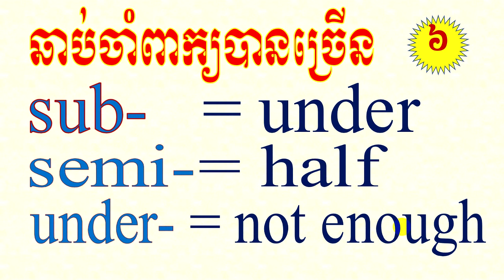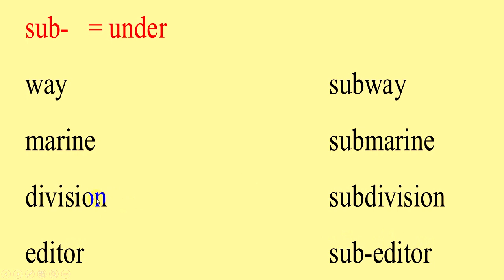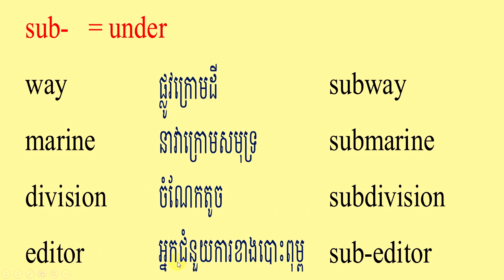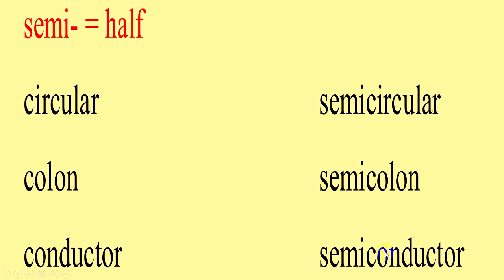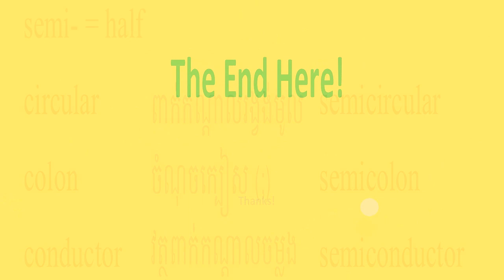Prefixes sub-, semi-, and under- at Part 6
Improve your English Vocabulary with the prefixes sub-, semi-, and under- at part 6

The prefixes here are as followed:
1.  sub- = under
  - way  subway
  - marine submarine
  - division subdivision
  - editor  sub-editor

2. semi- = half
  - circular semicircular
  - colon  semicolon
  - conductor semiconductor

3. under- = not enough
  - worked underworked
  - used  underused
  - cooked undercooked

For more English lessons, please click